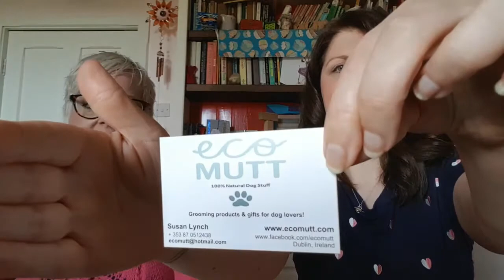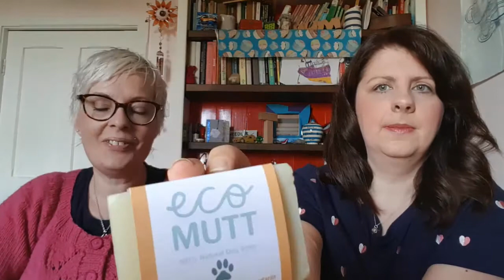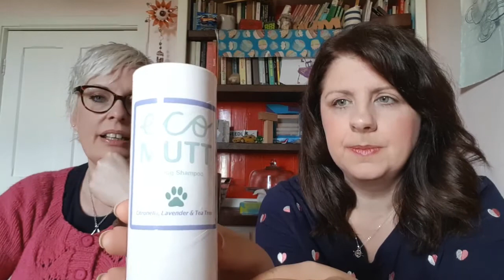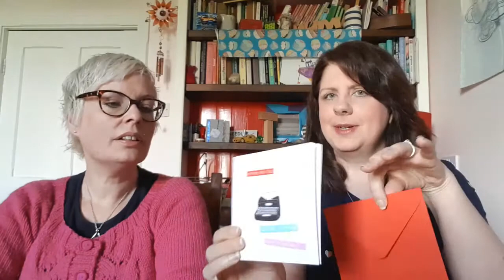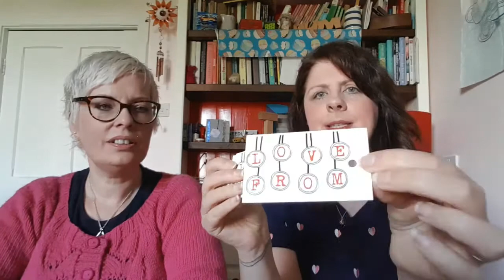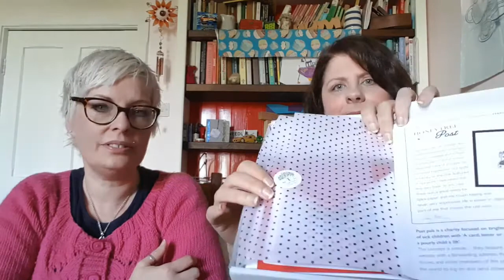The Olann and Podcast Episode 11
This episode is all about the Marshmallow Hot Chocolate, designed by Ruth McKeon, which is our first knitalong of 2017.

We also look at two of the items featured in Olann and Loves, plus the usual Ta-Dah's, It'll be lovely when it's finished and We had to Have it.

You can find the full podcast notes in our Ravelry Group

Our intro music is written and performed by Banjo Extraordinaire, Ronan Tattan